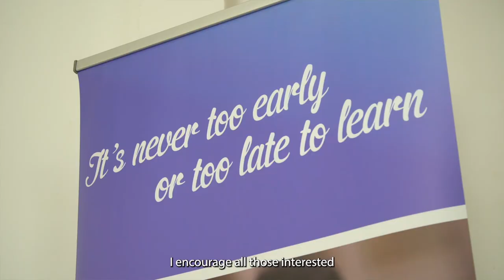Learn more about the Creative Knitting course offered at Lifelong Learning Malta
Knitting is the art of making garments and fabrics by interlocking loops of one or more yarns either by hand or with knitting needles. Ms Rita Vella, adult educator teaching this subject with the Directorate for Research, Lifelong Learning and Employability, will help us understand better this interesting subject.

Applications for this course with Lifelong Learning will be open from the 14th of July till the 13th of August 2021: